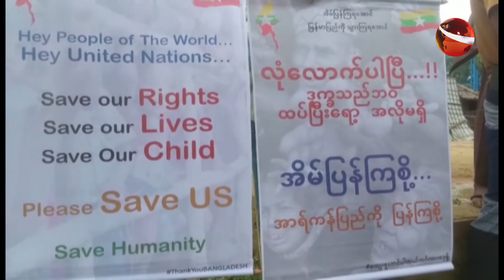রোহিঙ্গারা ১৯ দফা দাবি নিয়ে ২৯টি ক্যাম্পে একযোগে সমাবেশ করল | Channel 24